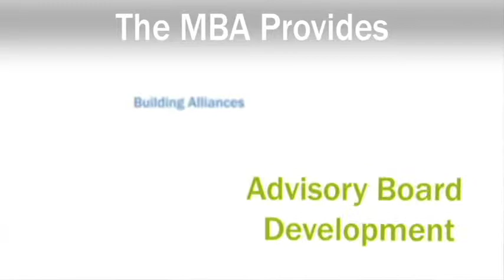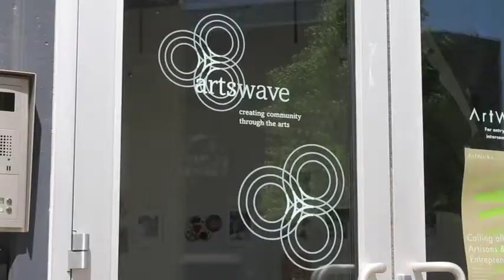The Cincinnati Minority Business Accelerator (MBA)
Learn about the Minority Business Accelerator (MBA) in Cincinnati USA.